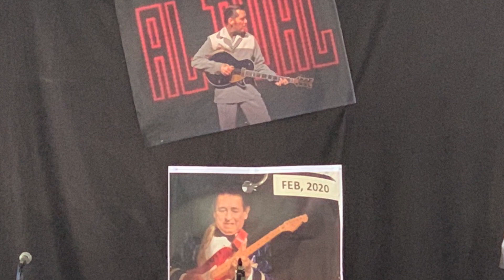DOS TITANES DE LA MÚSICA: TUTI MARTÍNEZ (TEEN TOPS) Y AL DUAL (GANADOR AMERIPOLITAN MUSIC AWARDS)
DOS GENERACIONES DIFÍCILES DE UNIR PARA UN GRAN ESPECTÁCULO:
UNO EL REY DEL ROCK HISPANO DE LOS AÑOS 60, Y EL OTRO EL PRIMER EUROPEO GANADOR DE LA AMERIPOILITAN MUSIC AWARDS.
NOS REFERIMOS A TUTI MARTÍNEZ, FUNDADOR DE LOS TEEN TOPS, Y A AL DUAL, EL ESPAÑOL QUE CONQUISTÓ EN LOS MISMÍSIMOS DOMINIOS DE ELVIS PRESLEY, B.B. KING Y JOHNNY CASH...POR DELANTE DE LOS AMERICANOS...